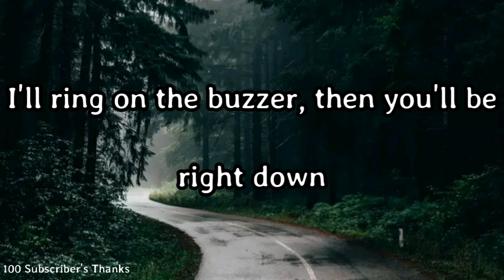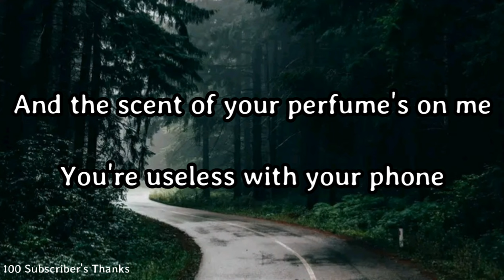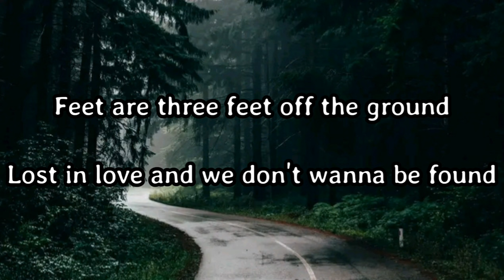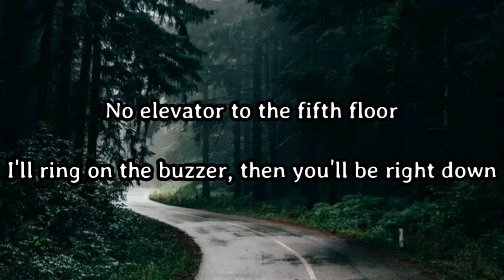Ed Sheeran - American Town (Lyrics)